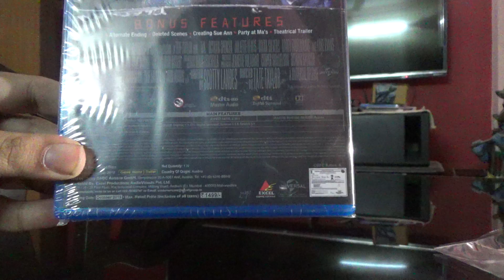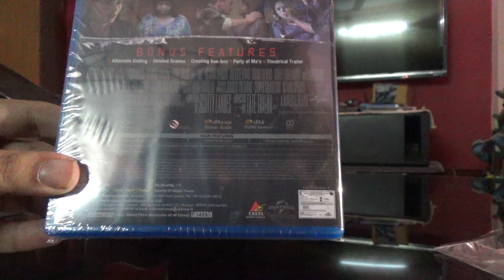(Unboxing) Ma | Blu Ray | Indian Edition | Rajiv Nedungadi